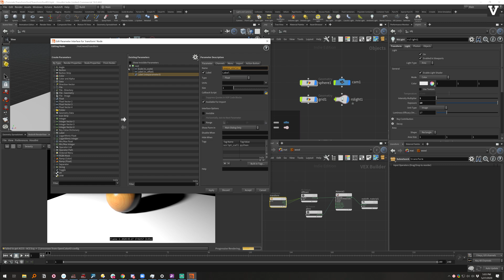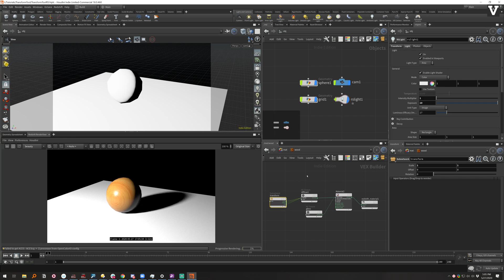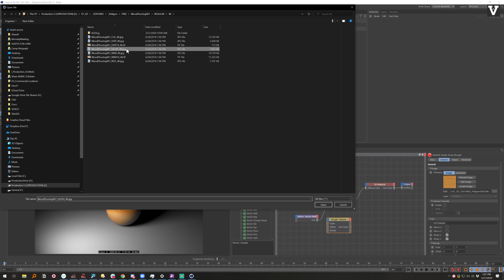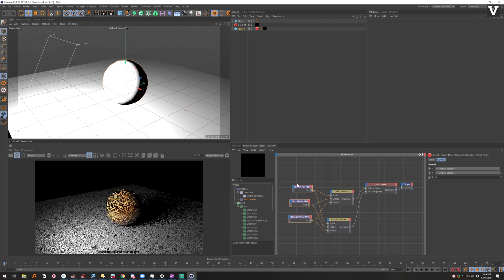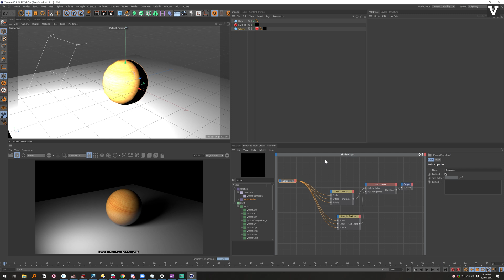Redshift Quick Tip: Create a Texture Transform Tool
In this Redshift Quick Tip, Liam goes over how to create a texture transform tool similar to that in Octane. If you're tired of manually going from texture node to texture node, adjusting the scale, offset and rotation parameters, this video is for you! Liam covers how to make the tool first in Houdini and then also in Cinema4D (06:43).